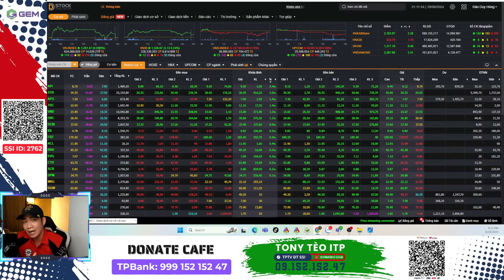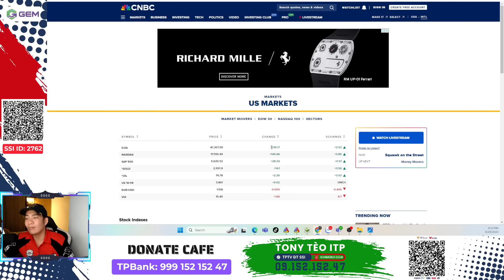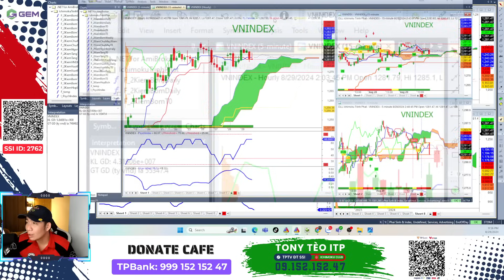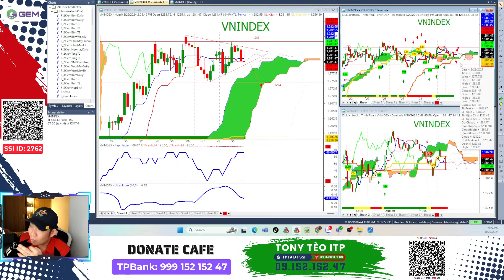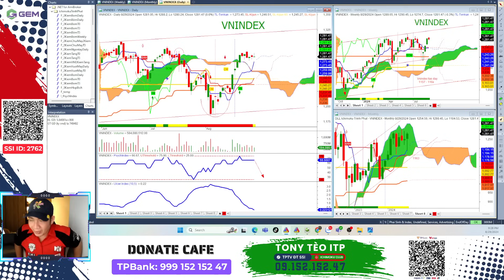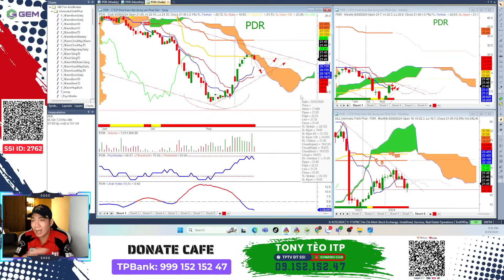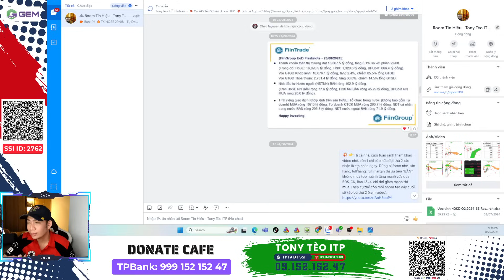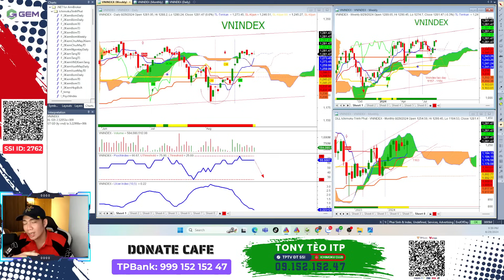Vnindex gặp ngàn chông gai? Nhận Định Thị Trường Chứng Khoán 28/08: Giảm có dám mua, đỉnh dài hạn?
Nhận định thị trường chứng khoán. Chương trình nhận định chứng khoán kịch bản khả năng trong dài hạn, trung hạn cũng như ngắn hạn dành đến anh chị hàng ngày. Trong video này Tony Tèo sẽ đồng hành cùng anh chị nhận định diễn biến của thị trường chứng khoán hôm nay thế nào, khả năng trong ngắn, trung và dài hạn trong thời gian tới ra sao?

👉 Tham gia room zalo hỗ trợ: ( Ghim dưới bình luận hoặc quét mã QR trong video)
👉 Mời cafe ủng hộ qua stk : TPBank 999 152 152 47 -  Vo Anh Tuan